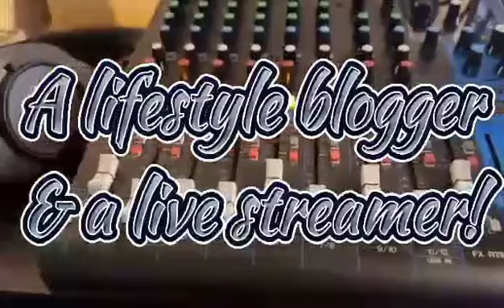kabunsoy new intro